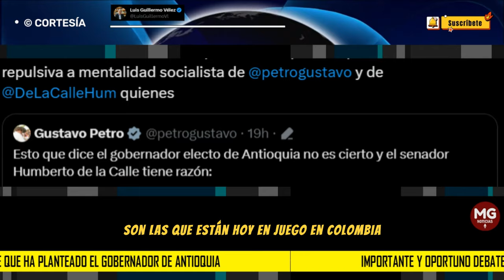IMPORTANTE Y OPORTUNO EL DEBATE PLANTEADO POR ANDRÉS JULIAN RENDÓN 🎯 Luis Guillermo Vélez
Es importante por las cuestiones subyacentes a lo que en apariencia es un mero asunto de distribución de impuestos y es oportuno porque esas cuestiones fundamentales son las que están hoy en juego en Colombia, aunque muchas personas no alcancen a percatarse.
columna LUIS GUILLERMO VÉLEZ